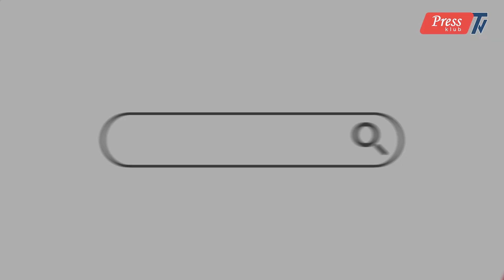Türkiyəyə yardımlar gecə saatlarında da davam edir